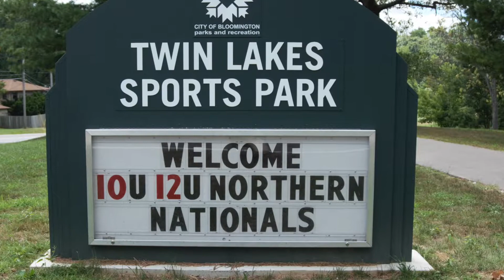CASE STUDY: Twin Lakes Sports Park - Bloomington, Indiana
from the Tourism Planning for Park and Recreation Agencies 1: Preparing to Plan e-course.